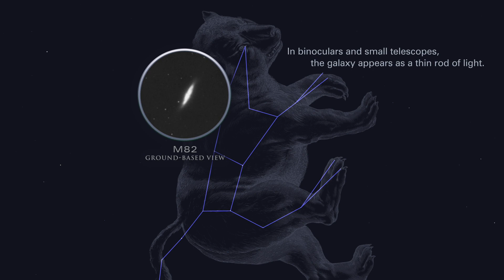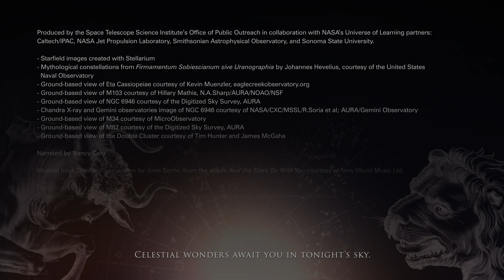Tonight's Sky: December 2019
Step outside on a cold December night when the stars shine bright to find the Big Dipper, Cassiopeia, and Cepheus. They will help you locate a binary star system, a fan-shaped open star cluster, and a variable star.

This product is based upon work supported by NASA under award numbers NNX16AC65A to the Space Telescope Science Institute, working in partnership with Caltech/IPAC, Jet Propulsion Laboratory, Smithsonian Astrophysical Observatory, and Sonoma State University. Any opinions, findings, and conclusions or recommendations expressed in this material are those of the author(s) and do not necessarily reflect the views of the National Aeronautics and Space Administration.